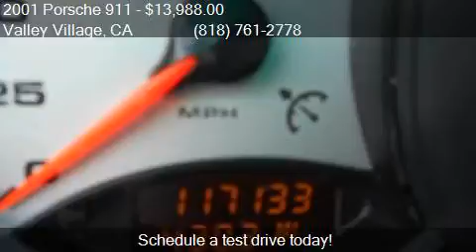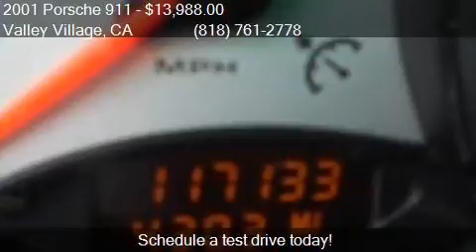2001 Porsche 911 Carrera 2dr Cabriolet for sale in Valley Vi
This 2001 Porsche 911 Carrera 2dr Cabriolet is for sale in Valley Village, CA 91601 at Boktor Motors.

Engine: 3.4L H6
Transmission: Automatic 5-Speed
Color: Black
Mileage: 117125
Contact Boktor Motors 4805 Colfax Ave Valley Village, CA 91601 to test drive this 2001 Porsche 911 Carrera 2dr Cabriolet today.